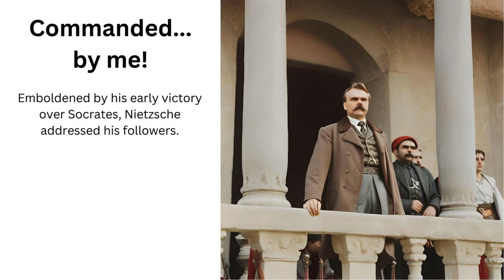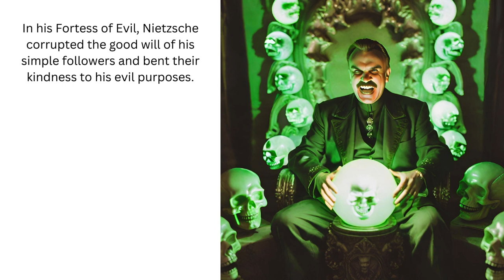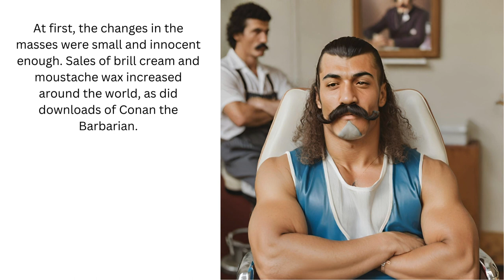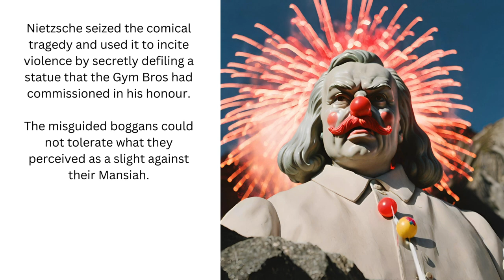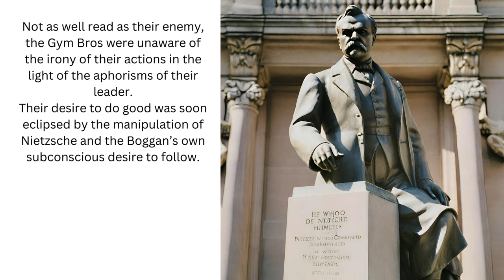Commanded by Me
This is some of the back story for my Mercy serialised fiction episodes which anyone keen can read for free
 I wrote the music on the Teenage Engineering  EP133 and then plonked it onto the OP1 Field to fiddle with it a bit. The images were all spawned from my verbose descriptions by the Canva art AI. When I have some real money I will of course be paying a human artist to do the picture for my little productions.

The voice is an AI simulation of Arnold Schwarzenegger. When I have real money, it won't be enough to get the real Arnold to lend his golden tones to my music. We do the best we can with what we have.

I also wrote the story. More of an outline really but it was fun anyway.